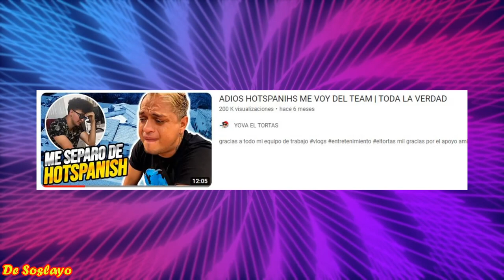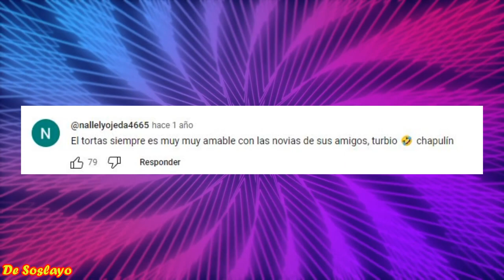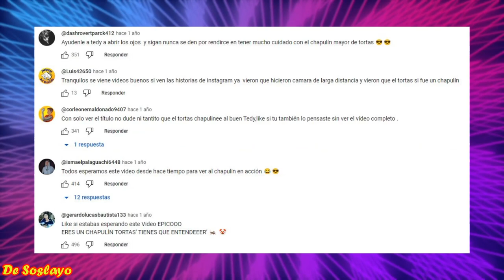❌️YOVA EL TORTAS EXPONE A HOTSPANISH (PARTE 2) | YOVA EL TORTAS ROMPE SU SILENCIO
YOVA EL TORTAS EXPONE A HOTSPANISH (PARTE 1) | YOVA EL TORTAS ROMPE SU SILENCIO